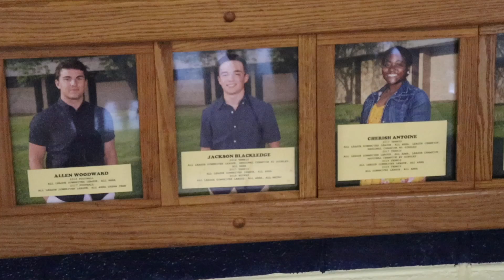Daily Dose 🎥 Monday, September 23rd